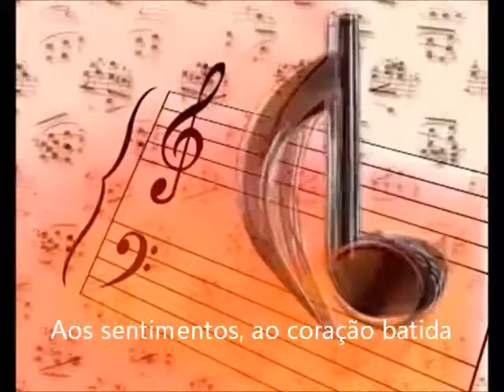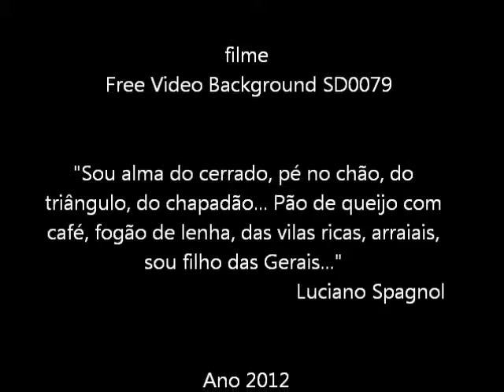Regue Música no Ouvido ... © Luciano Spagnol (poeta do cerrado)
Regue Música no Ouvido

Afinal, música alegra a tristeza
Traz tema a nossa vida
Nos faz livres, traz clareza
Aos sentimentos, ao coração batida
A alma sutileza
Sonhos na despedida
Não importando qual o motivo
É sempre motivo na emoção
E terá amor, inspiração...
Música é remédio em oração!

12/08/2012, 09`56” - Rio de Janeiro, RJ - Laranjeiras